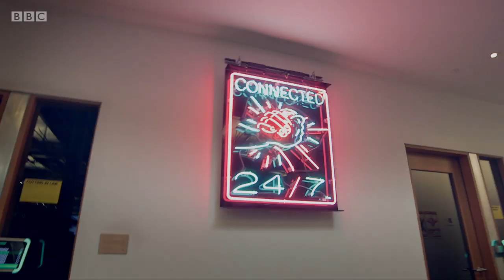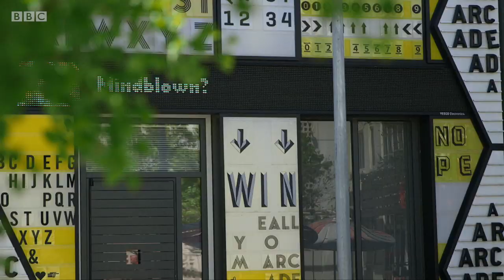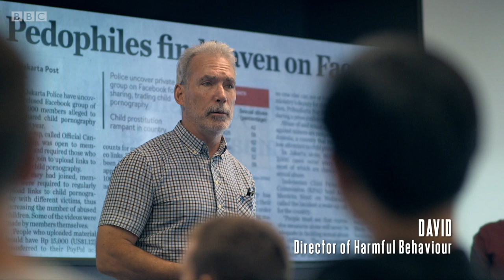The reality of working for Facebook - BBC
Facebook is a company that has grown from nothing to be worth half a trillion dollars in just 15 years. Today nearly a third of all humans are using it, and yet we rarely get to see the people actually in charge of the biggest social network in the world.

The company has suffered a series of deepening scandals and intense media scrutiny. In 2018, their mission - to connect everyone on the planet - seemed to be going dramatically wrong. Data leaks, fake news and hacks on user security were threatening to destroy everything Mark Zuckerberg had built.

Yet throughout this difficult time, the company allowed the BBC’s flagship science strand Horizon to follow key members of the team trying to fix the problems and secure the platform.

This film goes behind the scenes and follows the teams inside Facebook. It tackles difficult questions, like how our data is used and what content should and shouldn’t be on the site, but also shows how Facebook works, what the teams are doing to secure it, and reveals a hidden technological playground, where some of the smartest engineers in the world are being hired to build systems and technology no one has built before.

Horizon: Inside The Social Network - Facebook's Difficult Year | BBC